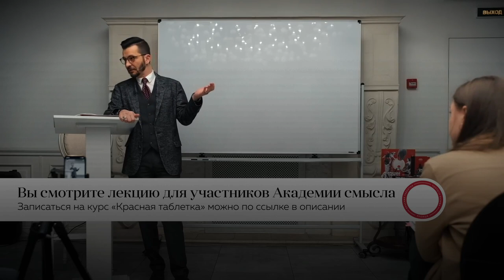Чего ожидать от будущего с ИИ? | Андрей Курпатов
🤯 Захватывающие книги Андрея Курпатова ждут вас на ЛитРес! 📕
Узнайте секреты мышления и меняйте свою жизнь 🧠

kurpatov_official: Нам в каком-то смысле даже повезло — будущее для нас абсолютно прозрачно, и не нужно быть футурологом, чтобы понять, к чему всё катится… Уже, можно сказать, прикатилось, хотя обороты лишь нарастают.

Кто следит за моим ютубом (там об этом я говорю подробнее), скорее всего, видели и полную запись лекции, фрагмент которой я здесь выложил, и рубрику «Чёрное зеркало с Андреем Курпатовым». Да, сбываются самые смелые прогнозы.

Но не думаю, что нам следует впадать в панику. Толку-то от этого страха? Фарш обратно не провернуть, и рубильник к текущим событиям не прикручен. А вот готовиться… Да, готовиться к грядущим реалиям — я всем очень советую.

Мышление в этом мире, кажется, уже не пользуется спросом, хорошее образование — не в моде, а глубокие разговоры давно заменили бессмысленные чаты через экраны.

Потому нам всё сложнее сохранять в себе стимул и страсть к собственному развитию. Трудно преодолевать нарастающую энтропию. Даже сберегать то, что уже создано годами работы над собой, — и то сложно.

Поэтому я так дорожу тем, что и Академия смысла, и Высшая школа методологии для многих становятся тем пристанищем, где мы находим возможность сохранять себя и по-настоящему заботиться о себе.

Мы создаем инструменты мышления, получаем новый опыт и находим друзей. Несмотря на все внешние перемены, мы удерживаем в себе понимание происходящего и можем найти единомышленников.

На прошедшей неделе прошло первое занятие моего нового офлайн-курса «Что такое мышление?», который я читаю специально для выпускников трёх ступеней Академии смысла.

Уверен, что впереди нас ждёт много интересных событий. А если вам это интересно, буду держать вас в курсе.

Реклама. ООО «ЛитРес»